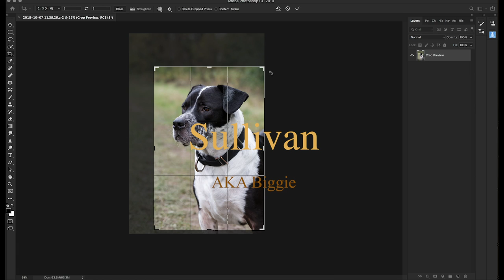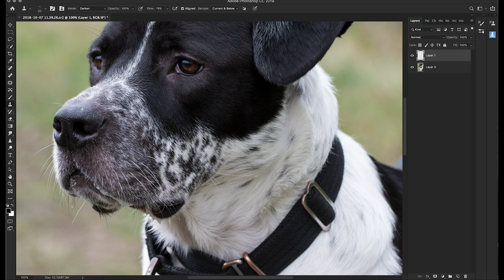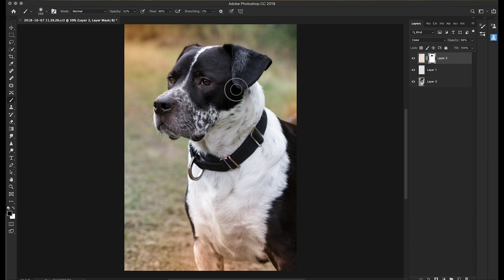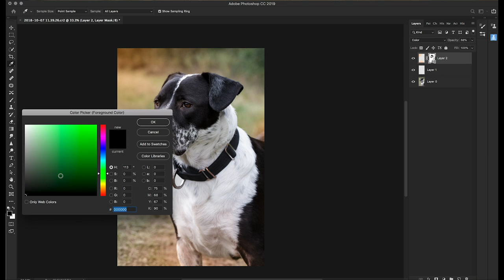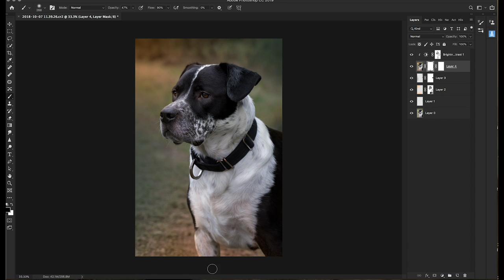Melinda Brown - editing Sullivan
editing the image taken in the woods of Minnesota by Melinda Brown Photography .